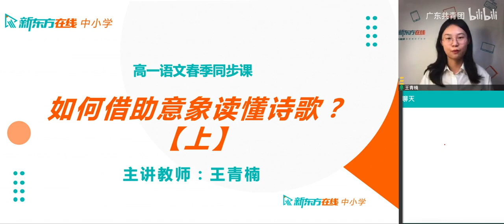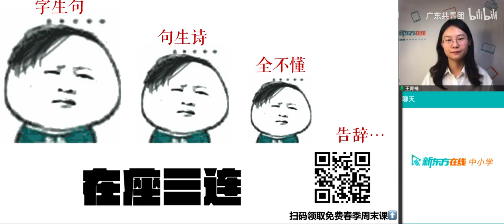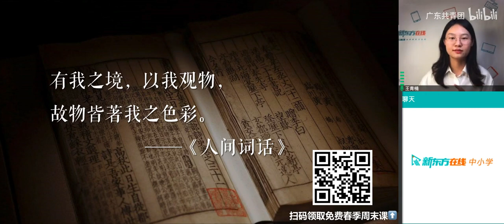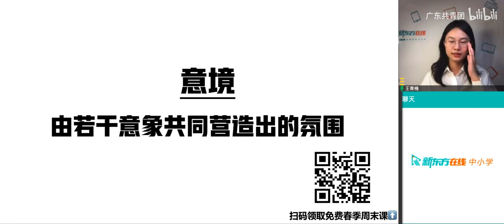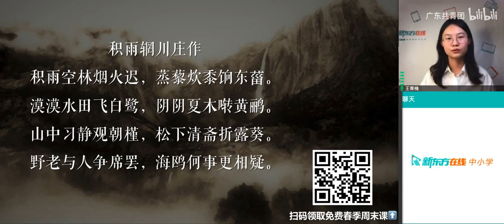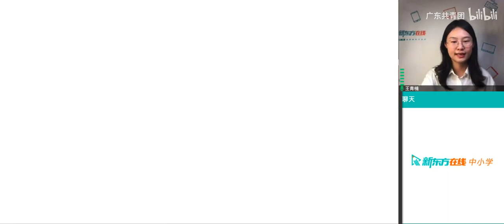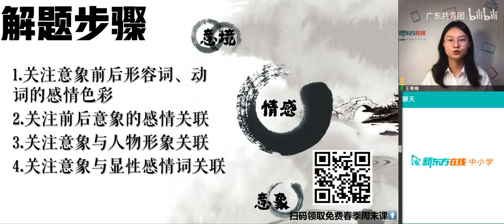【高一网课】语文、数学、英语『网络云课堂合集』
2020年05月27日
为推动优质教育资源共享，聚焦相对贫困青少年的学业帮助，广东共青团联合广东省青少年宫协会、广东省青少年社会教育协会，协同知名社会教培机构，打造小学、初中、高中文化及素质教育网络云课堂。

注：本次公益活动的参与授课机构，均仅提供免费的公益网课分享，以供大家学习参考。如老师授课过程或网课视频页面，出现外平台二维码或其他授课活动，均非官方活动，特此说明。